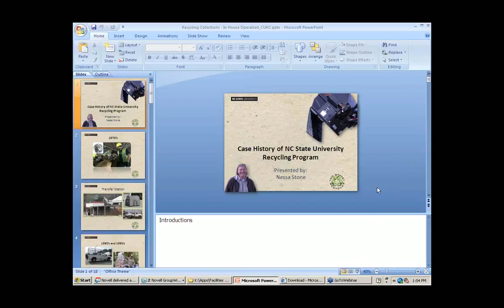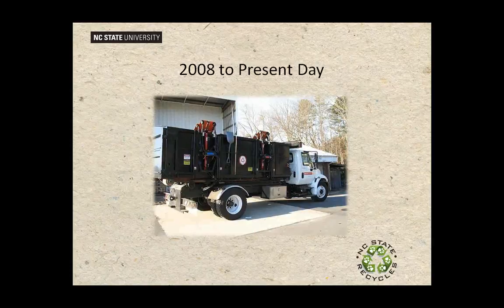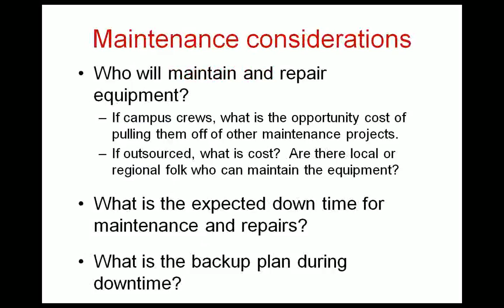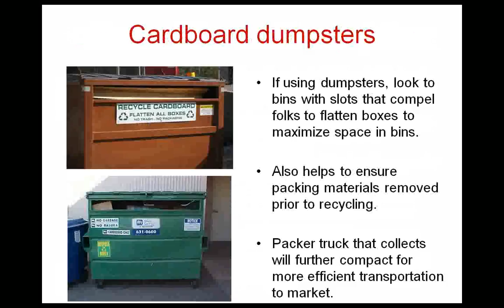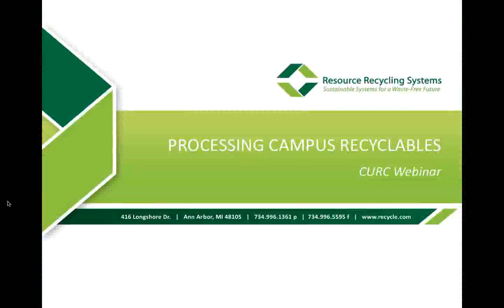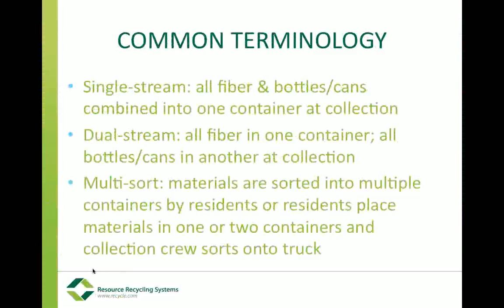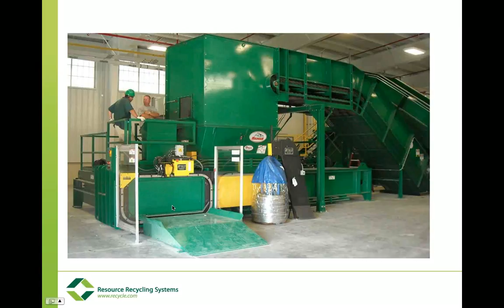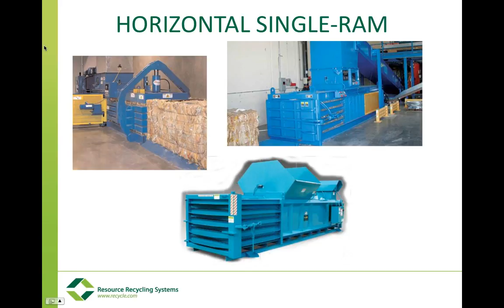April 2011 - Equipment for Efficient Recycling Operations